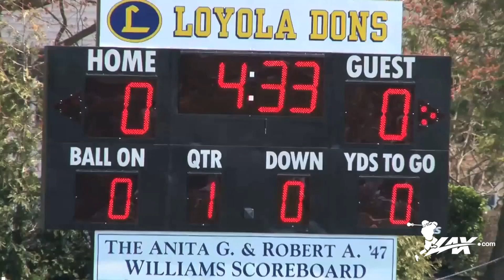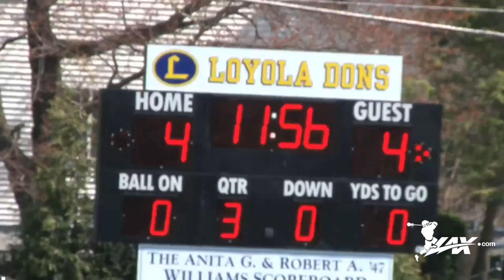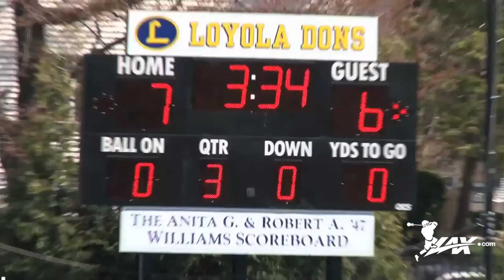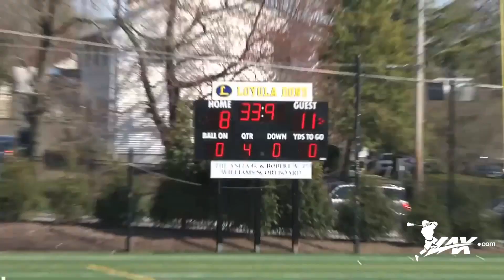Boy's Latin vs Loyola Blakefield | 2014 Lax.com High School Highlights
- In a rematch of last years MIAA "A" Championship, the countries top ranked boy's lacrosse team, Boy's Latin, traveled to Loyola Blakefield.  Led by a four-point performance from Shack Stanwick, Boy's Latin held onto their undefeated record in 2014, defeating Loyola, 11-8.